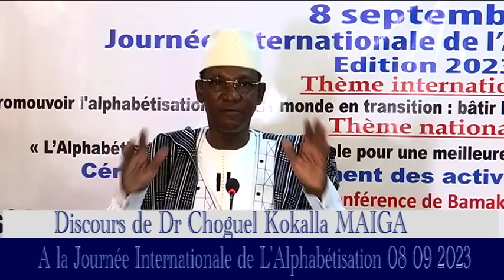Discours du PM Choguel à la Journée Internationale de l’Alphabétisation, le 08 septembre 2023.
Discours du Premier ministre Dr. Choguel Kokalla MAÏGA à la Journée Internationale de l’Alphabétisation, vendredi 08 septembre 2023.